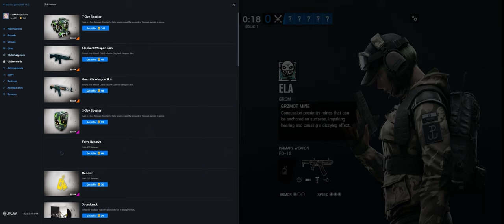Rainbow Six Siege + Part 3418 + Villa TDM Bomb + Burnt Horizon pcgaming crew